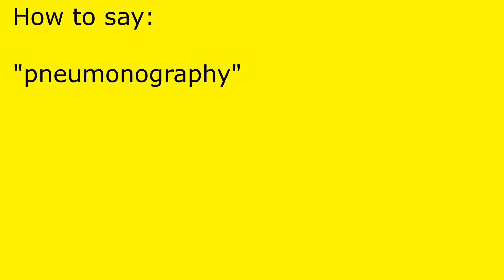How to pronounce pneumonography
pneumonography pronunciation.